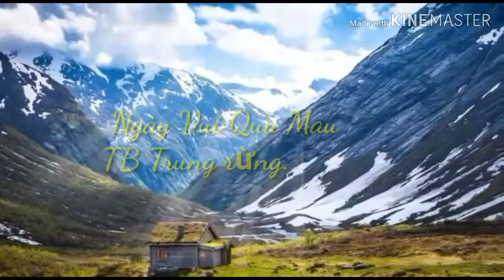Ngày vui qua mau Trung rừng..